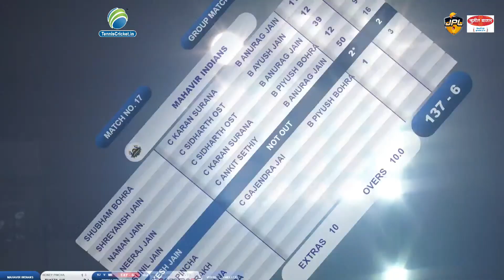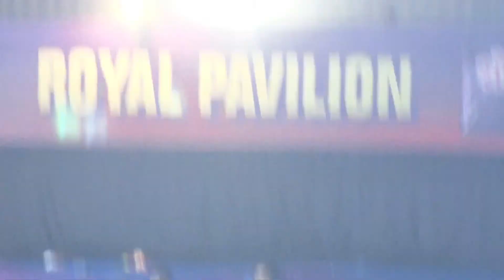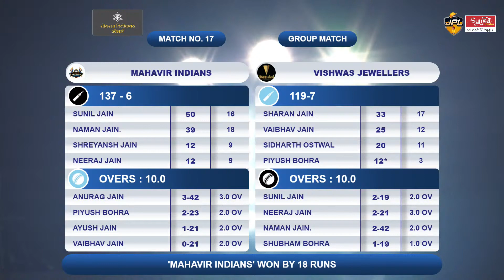MAHAVIR INDIANS VS VISHWAS JWELLERS | DAY - 4 | JAIN PREMIER LEAGUE 2021, SEASON 3